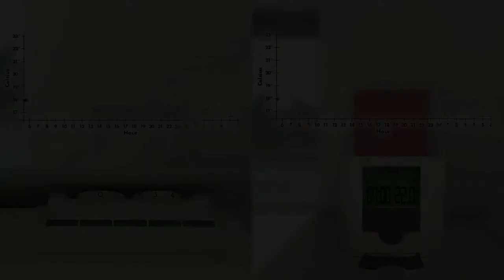GR glass heating panel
GR radiant heating panels use the effect of so-called radiant heating with all its advantages -- energy economy, limited circulation, drying of air, etc. Simplicity, the pure lines of glass, several colour variations including a mirrored version -- all this is offered by radiant GR glass panels.